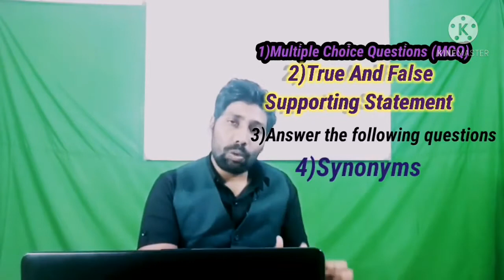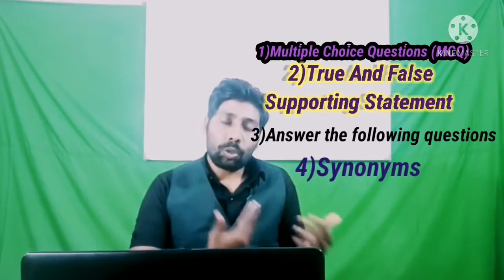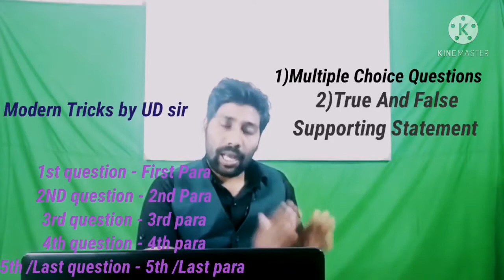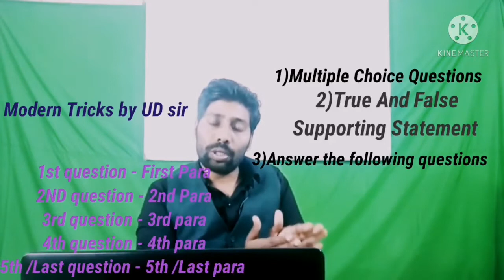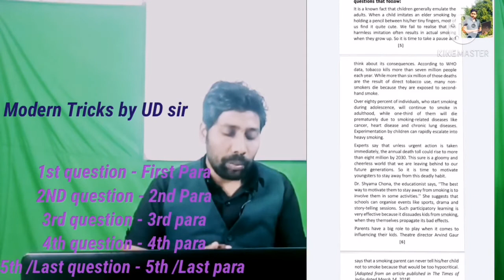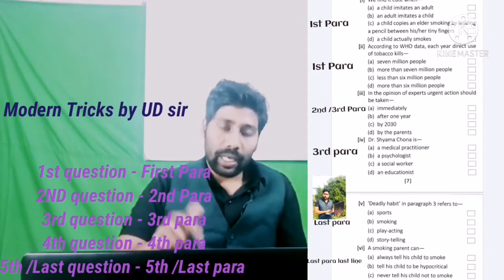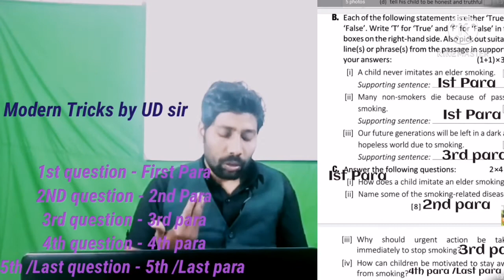কিভাবে Unseen passage Solve করবে... Modern Method by UD sir.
যেকোনো Unseen passage Solve করবে খুব কম সময়ের মধ্যেই...
Modern Method by UD sir.

Visit our Facebook page...
English By UD sir...
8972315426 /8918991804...